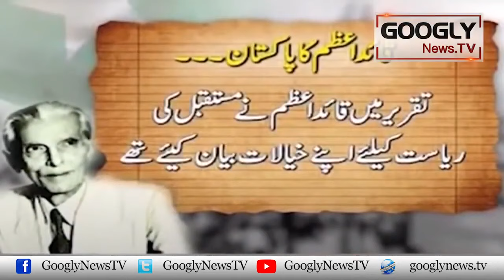Pakistan Ko Secular Riasat Bana-nay Ka Jinnah Ka Khwaab Kaisy Chakna-Chur Hua? | Googly News TV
Pakistan Ko Secular Riasat Bana-nay Ka Jinnah Ka Khwaab Kaisy Chakna-Chur Hua?